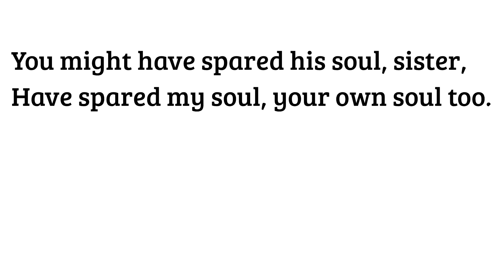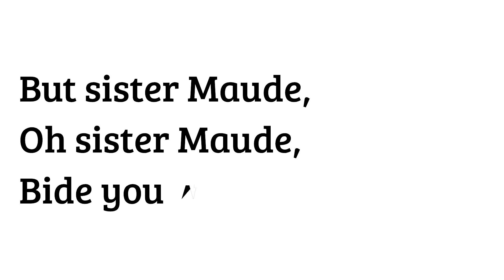Sister Maude by Christina Georgina Rossetti